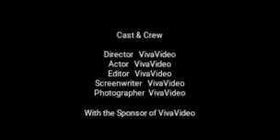Guess who won a shout out subscribe to him